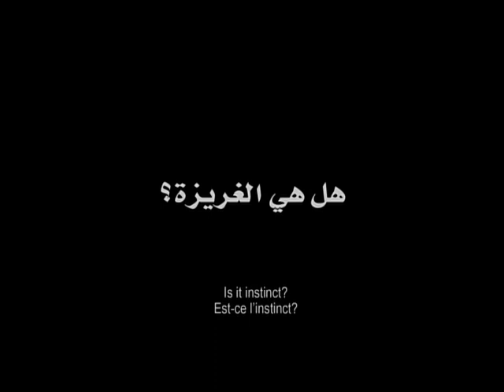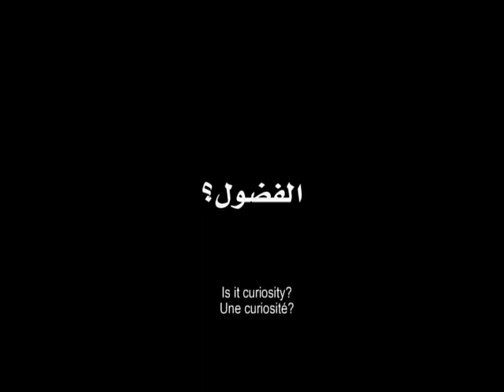Help Bande Annonce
Ali, un adolescent délinquant, mène une existence débridée.
Sa vie change lorsqu'il rencontre Souraya, une prostituée menacée de mort par Jacques, un mafieux dont la vie conjugale est houleuse. En conduisant un jour celui-ci dans son taxi, Maroun ne peut s'empêcher de remarquer l'extrême ressemblance
de leurs traits. C'est alors que des bouleversements surgissent dans la vie amère de chacun d'entre eux. Sortie DVD le 22 novembre 2011